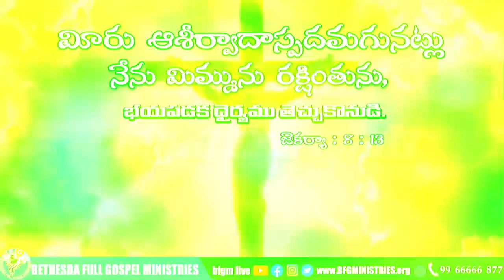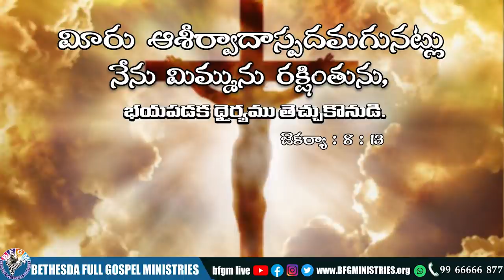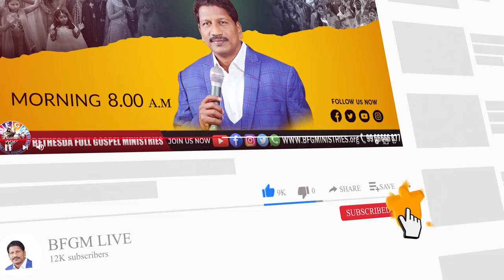Today's promise 22.01.2022 | BFGM LIVE